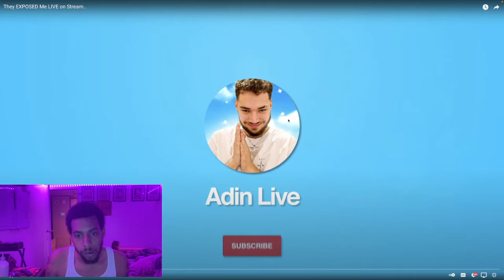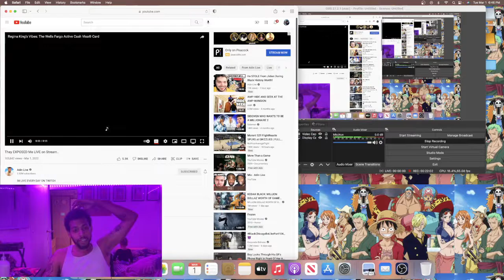CaptainPrice React to Adin Ross "They EXPOSED Me LIVE on Stream"